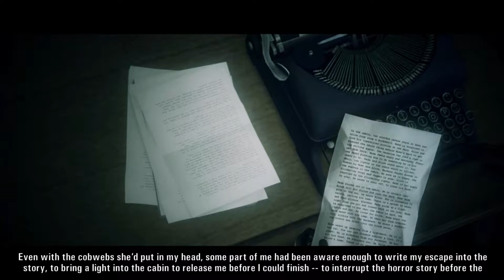Alan Wake Part 18 Viking Warrior